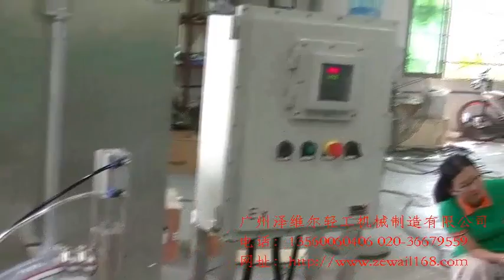semi automatic weighing filling machine explosion proof, 5 gallon weighing filling machine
Explosion proof big bucket weighing filling machine